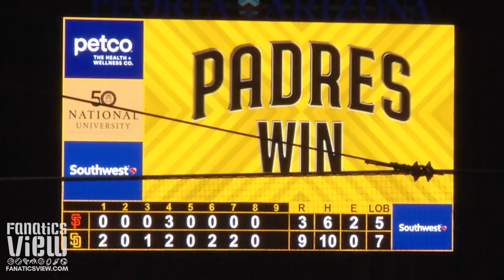Joe Musgrove Makes First Start for Padres, Manny Machado & Trent Grisham Smack Doubles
Watch as Joe Musgrove Makes First Start for Padres, Manny Machado & Trent Grisham Smack Doubles (PADRES vs GIANTS HIGHLIGHTS, FRIDAY MARCH 5th 2021)